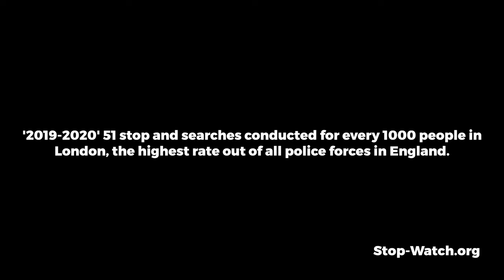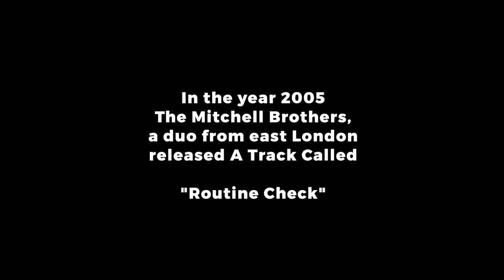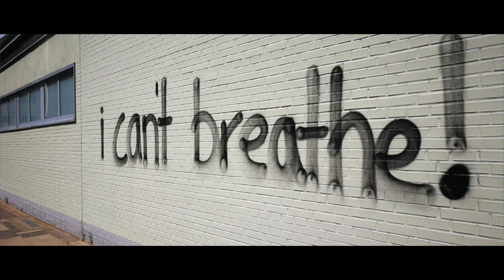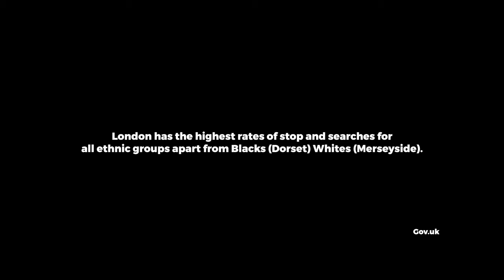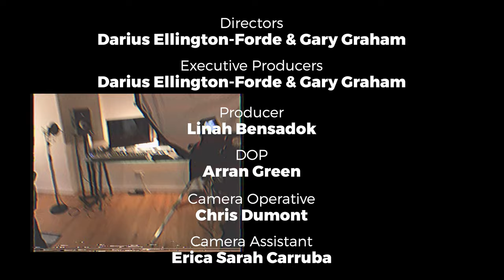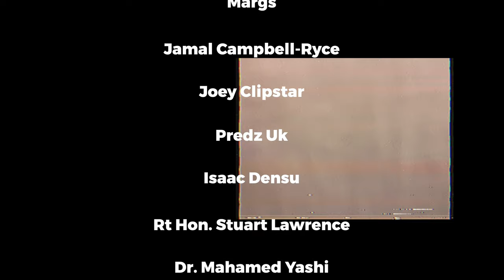iLL BLU Presents: The Routine Check Documentary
iLL BLU (Ft. The Mitchell Brothers & Sneakbo) - Routine Check 2.0

The Routine Check Documentary:
The sparks created by George Floyd’s death and the global BLM protests last year made us feel compelled to speak out through our music to continue the conversation and raise awareness about racial profiling and systemic racism that black and ethnic minorities face everyday at the hands of the police in the UK. Although we have seen racism covered a great deal in the news, this is a subject that is deep rooted. We hope the track and this documentary will help to continue the dialogue, and challenge us to start putting solutions in place which will improve the police's treatment towards the black community.

Thanks to:
The Mitchell Brothers
Sneakbo
iLL BLU
Sayce Holmes Lewis
Denzel Bentley
Aaron Mensah
Lin Mei
Loick
Ruby Reubs
Jamal Campbell Ryce
Joey Clipstar
Predz UK
Isaac Densu
Rt Hon. Stewart Lawrence
Dr. Mahamed Yashi
Rashid Kasirye
AMD Speaks
Albion Stapleton
Kerwin Alabi
iLL Beats Records
Climax Management
Union V Music
RCA UK / Sony Music

A Final Grade Media Production
Director - Darius Ellington-Forde & Gary Graham
Exec Producer - Darius Ellington-Forde & Gary Graham
Producer - Linah Bensadok
DOP - Arran Green
Camera Op - Chris Dumont
Camera Asst - Erica Sarah Carruba
Additional Camera - ADTV
Gaffer - Idris Ryhs
Spark - Nathan Gallimore
Add Lighting - Jason Gordon-Douglas
Sound - Jordan Heron
Editor - Dary Gold
Interviewer - Melissa Measoud
Runner Coordinator - Kevin Alberts
Asst Runner Coordinator - Marie Charlotte Marques